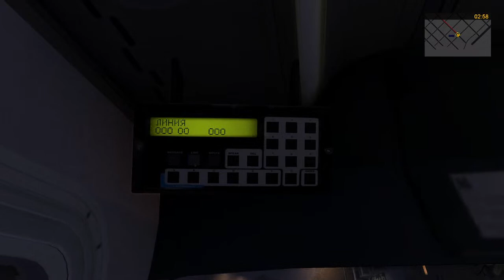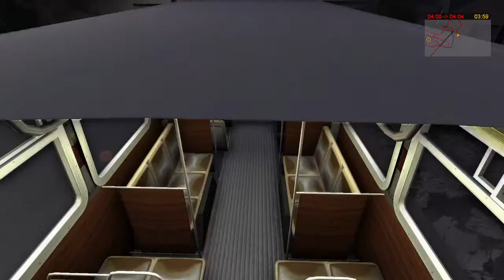Bus & Cable Car Simulator San Francisco line 907